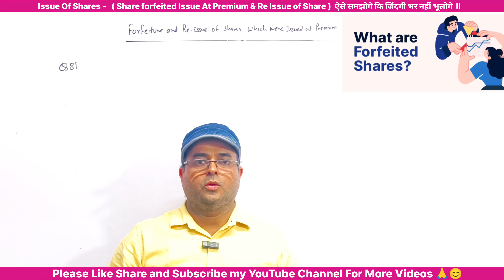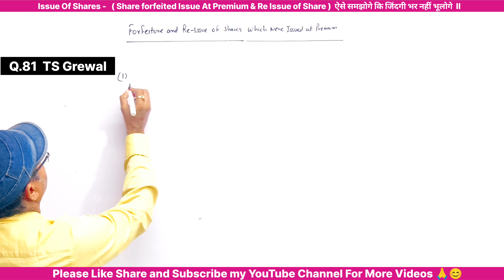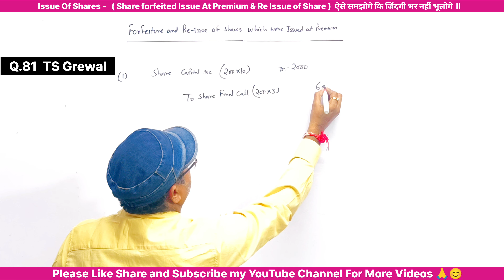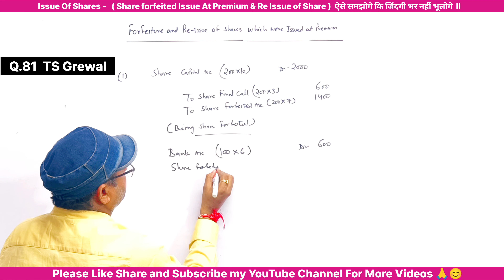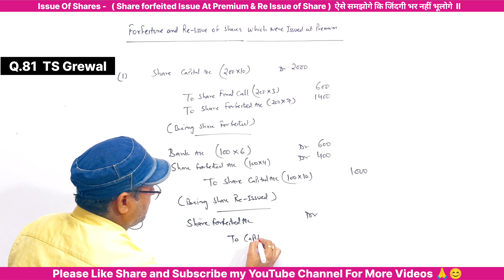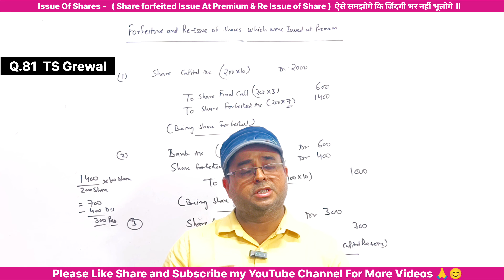Forfeiture and Reissue of shares l Issue of Share I Class 12 l TS Grewal Q.no 81 l Part-23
✔️ Class 12 Accounts (New Session 2024-25 )
✔️ Subject: Accounts
✔️ Chapter: Issue of shares for cash Issue of shares at par & Issue of shares at premium
✔️ Topic Name:  Forfeiture and Reissue of shares issued at Par / at premium TS Grewal Q.no 81
Your Query

solution issue of shares t s grewal class 12
issue of shares ts grewal solutions
issue of shares  ts grewal's solutions q.no 81
ts grewal solutions issue of shares
issue of shares class 12 ts grewal solutions
Issue of Shares Class 12 ts grewal q81
Issue of Shares Class 12 ts grewal qno 81
issue of shares class 12 important questions balance sheet
balance sheet of company
company balance sheet class 12
solutions of t s grewal issue of shares class 12
ts grewal share capital
ts grewal accounts class 12
ts grewal comprehensive solutions
issue of shares class 12th account ts grewal solution 81
issue of shares class 12 accounts ts grewal solution 81

BEST WISHES
Baloni sir